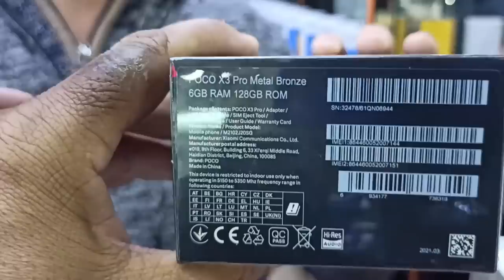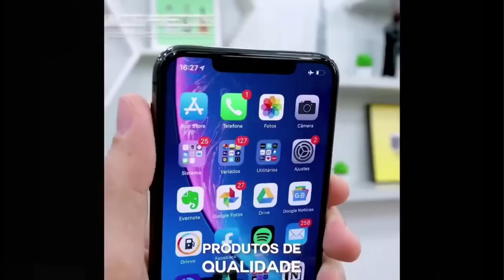Redmi 9A R$680 Loucura Total - Xiaomi com Preços Imbatíveis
O Jamal ficou maluco - Baixou tudo - Redmi 9A R$680 Loucura Total - Xiaomi com Preços Imbatíveis confira.

Rua Santa Ifigênia 180 loja 08